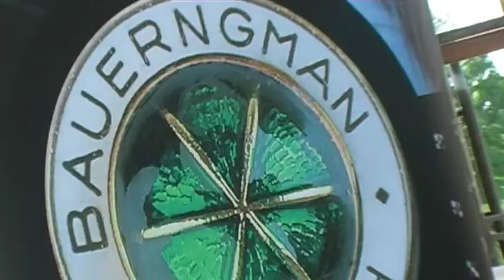Bauerngman Golfturnier in Köstenberg